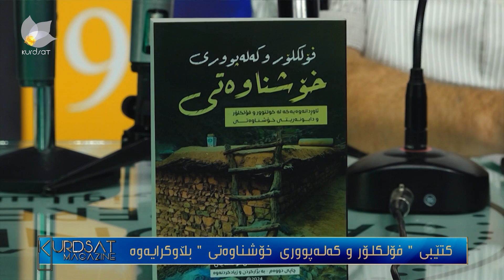کتێبی (فۆلکلۆر و کەلەپووری خۆشناوەتی ) بڵاوکرایەوە